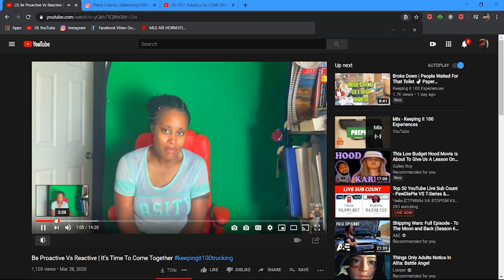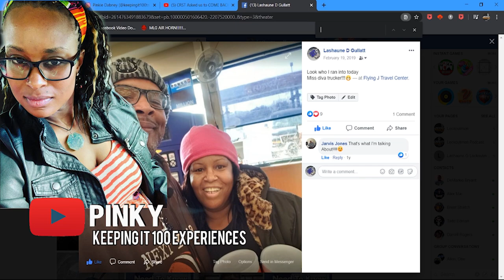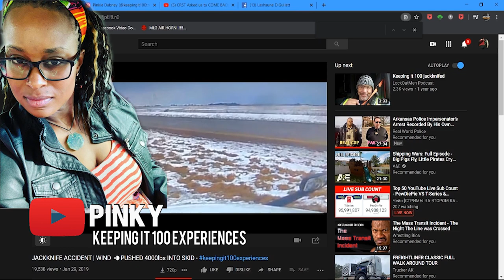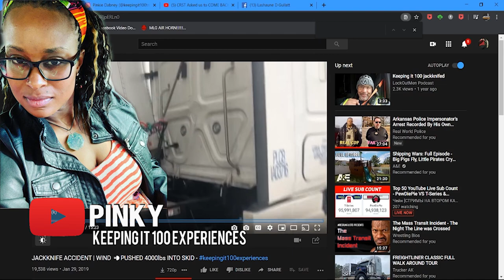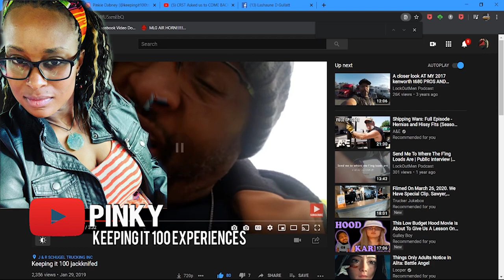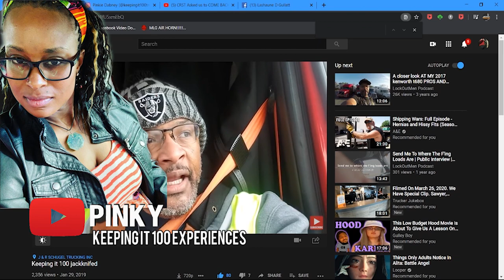All She Needs Is Herself And Her Kids.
In this episode Lockoutmen interviews @pinkiedabney  {Pinky}, a Family Dollar dedicated truck driver and YouTube Vlogger. Pinky Youtube Channel became the fastest growing channel on YouTube with her daily sometimes hourly uploads that chronicles her ups and downs in trucking. Lockoutmen and Pinky cover a wide range of topics from trucks, family and where she at now.